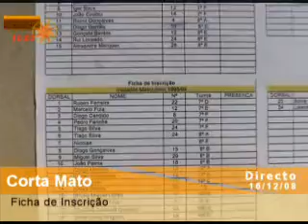Corta Mato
Prova inter-escolas de Corta-Mato organizada pelo 10ºD do Curso Tecnológico de Desporto no circuito da escola D. João II em Setúbal. Gravação de Tiago Oliveira e Katri com  edição do vídeo de Katri Vermij do Curso Profissional de Multimédia.